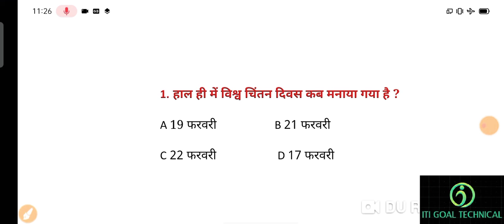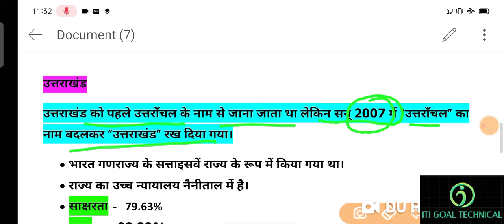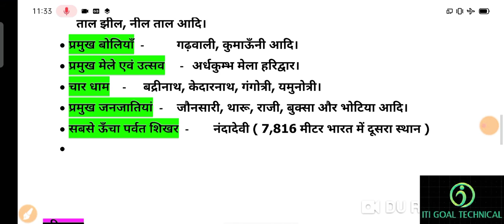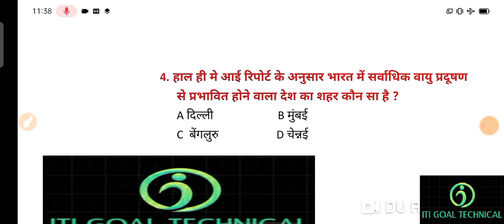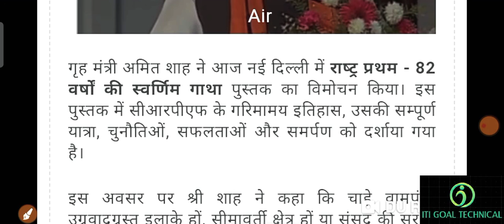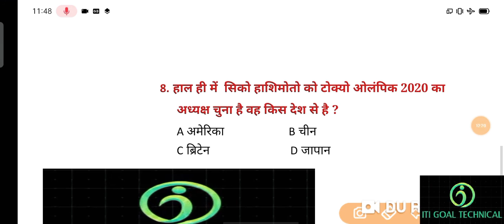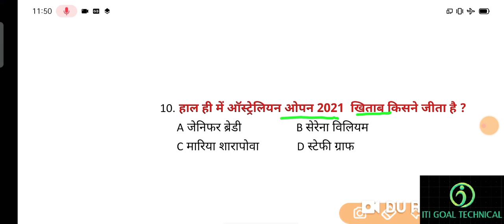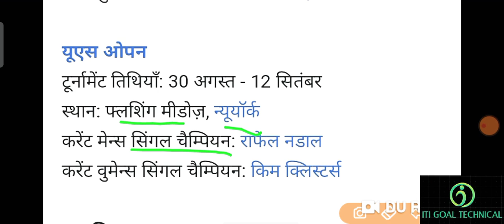23 February 2021 करंट अफेयर्स/current affairs today/current affairs GK questions in hindi daily 2021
23 February 2021  करंट अफेयर्स /current affairs today/current affairs GK questions in hindi daily 2021

बजट 2021 22 full video link

23 February 2021  करंट अफेयर्स PDF

धन्यवाद

current affairs important questions in hindi daily 2021
new ga
new gs
New Gk
new Gk kha se pdhe
current affairs 2021
 23 February 2021 affairs GK
pm modi speech in hindi daily 2021
SSC current affairs GK 2021
railway current affairs GK 2021
banking current affairs GK 2021
UPSC current affairs GK 2021
current affairs GK 2021
exam guruji current affairs GK
new ga kha se padhe
 new Gk kha se dekhe
 फ़रवरी current affairs GK 2021
current GK
current affairs
current affair kahan se dekhen
current affair kahan se padhe
naya samanya gyan
UP police current affair GK
Odisha police current affair GK
uttar Pradesh patwari exam
Rajasthan patwari current affair GK
all competition exam GK
all exam current affair GK
all GK
Bihar patwari GK
Chhattisgarh patwari GK
CG police current affair GK
Maharashtra police current affairs GK
Delhi metro current affair GK
DRDO current affair GK
ISRO current affairs GK
NFC current affairs
NCL current affair GK 2021
ISRO new samanya gyan
Iocl current affair GK
MP vyapam current affairs GK
vyapam current affair GK
new GK kahan se padhe
b h e l current affair GK
IOC current affair GK
railway group 4 current affairs GK
group 4 vacancy current affairs GK
Rajasthan group 4 current affairs GK
uttar Pradesh group 4 current
Madhya Pradesh group 4 current affairs GK
asam group 4 current affair GK
Odisha current affairs GK group 4
udisa current affair GK
paschim bangal group 4 current
tamilnadu group 4 current
karnatak current affairs GK
Gujarat group for current affairs GK
Gujarat current affair GK
Haryana current affairs
Haryana group 4 current affairs GK
Haryana patwari current affair GK
Punjab group 4 current affairs
Punjab current affairs GK
Delhi police current affair GK
Delhi SI current affair GK
Delhi new vacancy GK
new vecancy gk 2021
Madhu Jammu Kashmir
kisan andolan GK
kisan andolan
PM Modi speech in Hindi daily
top 10 news
top hundred news daily
top 10 current affairs daily
today current affairs GK 2021
MP CHm current affairs GK 2021
MP ANM current affairs GK 2021
lab technician current affairs GK 2021
ITI current affairs GK 2021